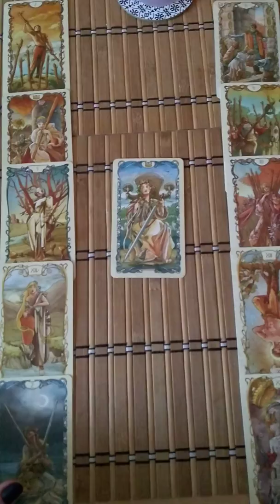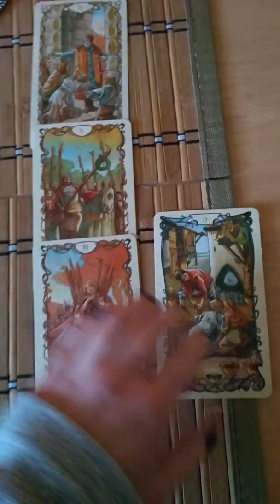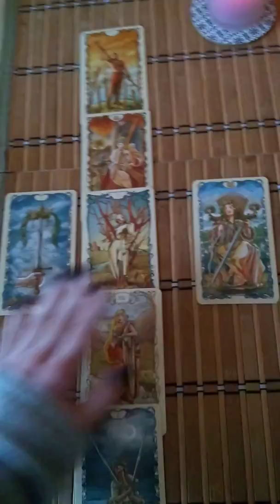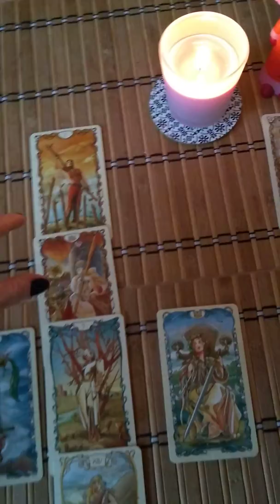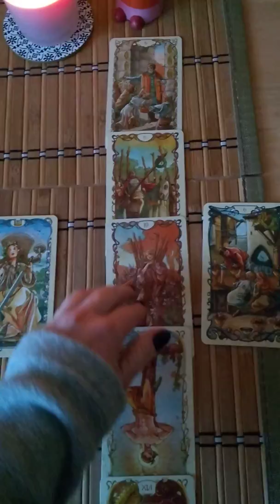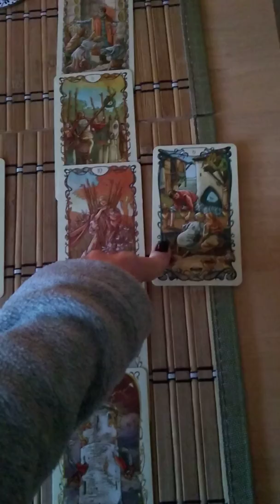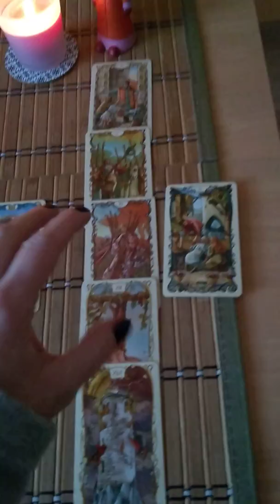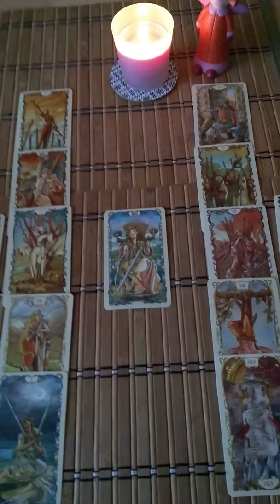Kobieta górą - rozkład partnerski tarota